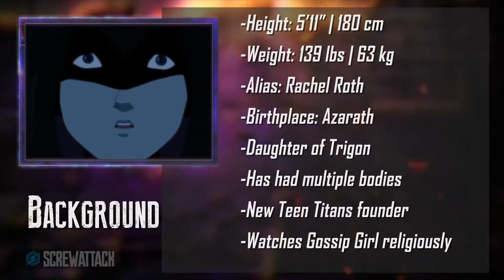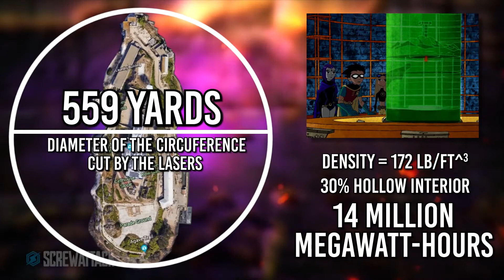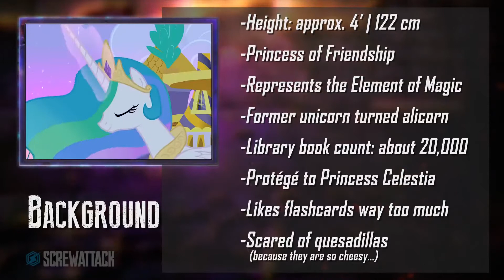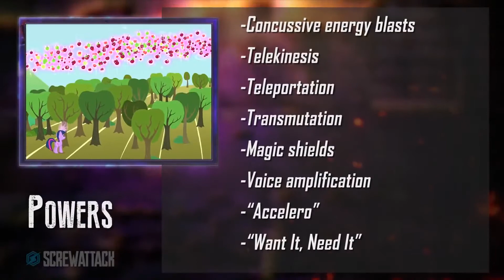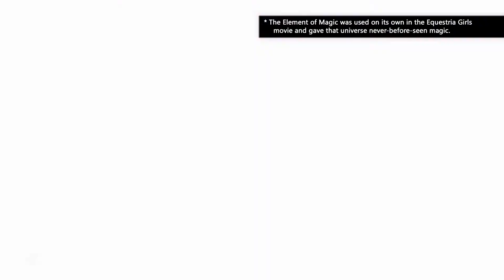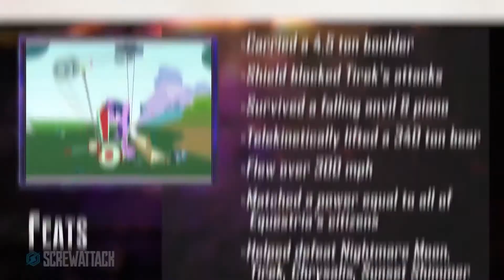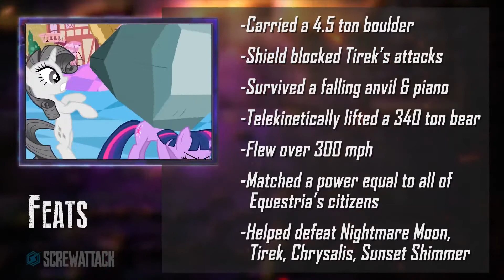Let's Watch Raven VS Twilight Sparkle | DEATH BATTLE!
(EDIT: There seems to be some sort of issue with the visuals in this video, but they only occur infrequently, so I will keep the video as it is, sorry for the inconvenience.)
Hey guys, how about we watch Raven VS Twilight, DEATH BATTLE!
I was wrong about how unbalanced this match was, but let's see which magical princess will win in today's battle!

Pre-Analysis Music: Shudder Before the Beautiful (Nightwish)
[I always try to use different songs, knowing that I used this one twice upsets me deeply]

Post-Battle Music: Teen Titans Theme